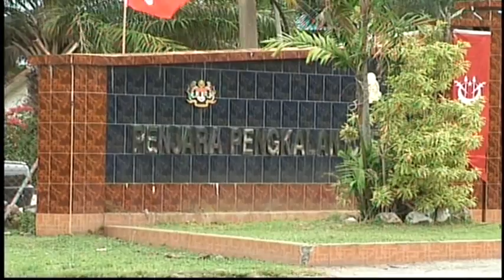丹州2扣留犯越狱 一人落网一人在逃 [20160828]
吉兰丹警方今天指出，两名扣留犯昨天下午1点半，逃离彭加兰吉巴监狱。两人是剪断了监狱篱笆后爬墙逃离。不过，驻守在大门的警员发现了其中一名24岁逃犯的行踪，顺利将他重新逮捕。至于另一名27岁的逃犯，目前还下落不明。

哥打峇鲁警区主任 巴哈隆助理警监：“这名逃犯过去拥有10项犯罪纪录，包括破门行窃和涉毒，我们正在追查他的行踪以逮捕他。”

警方表示，这名逃犯越狱时，身穿白色体恤以及青色的监狱裤子。警方正援引刑事法典第223条文，调查这起事件。